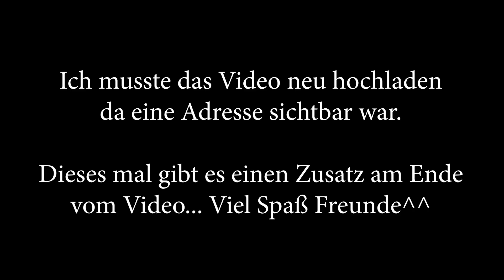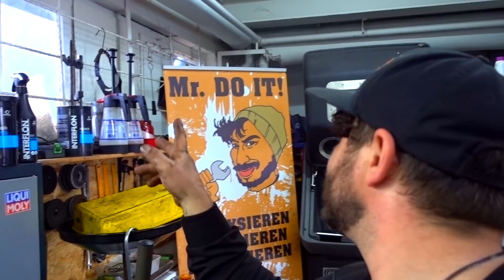Suzuki Zylinderkopfdichtung defekt! - Abgase im Kühlsystem! Liana Baleno 1.3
Jetzt ist der Mr. DOIT!

Mein Werkzeug: